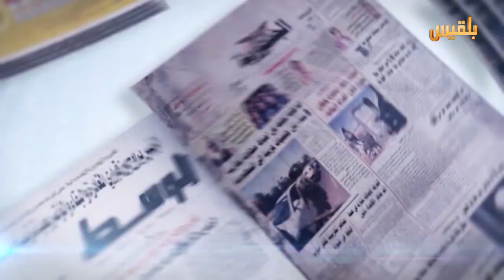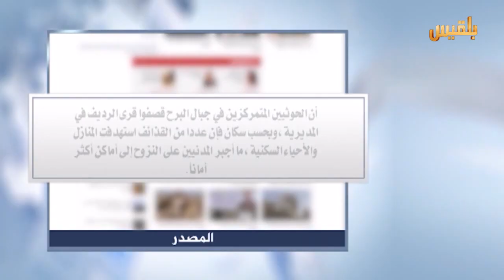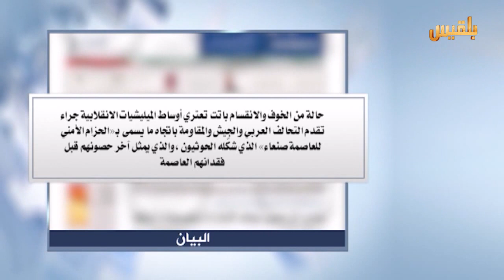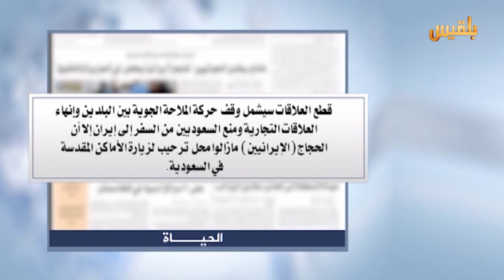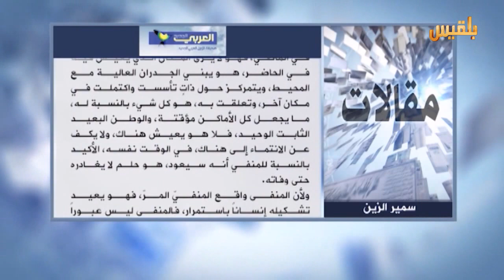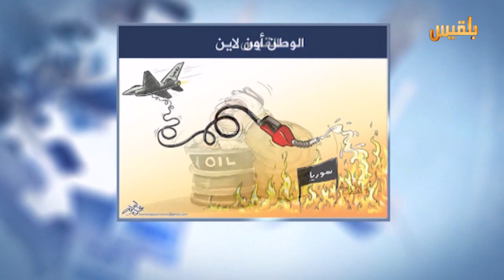كشك الصحافة | 5 - 1 - 2016 | تقديم : سهى المصري